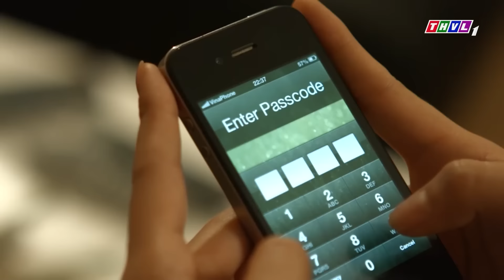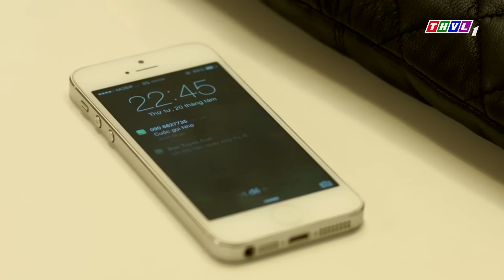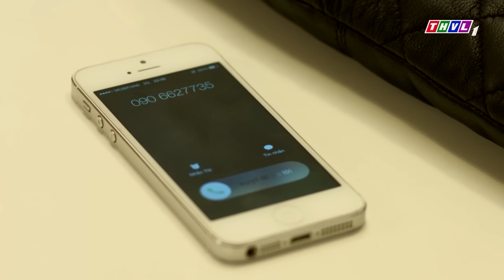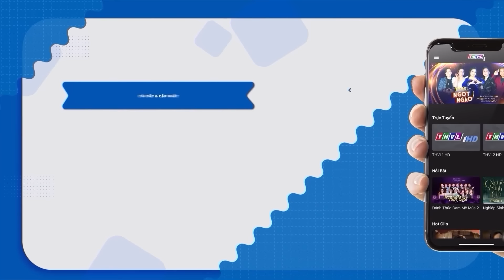HÌNH SỰ BAO VÂY TRUY BẮT ÔNG TRÙM GIAN MANH | PHIM HÌNH SỰ VIỆT NAM HAY MỚI NHẤT 2024